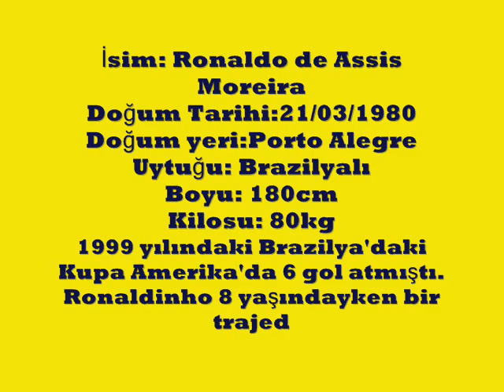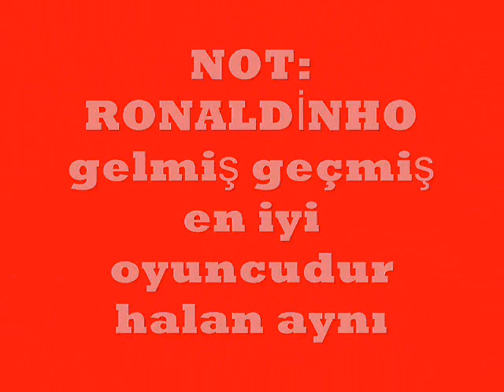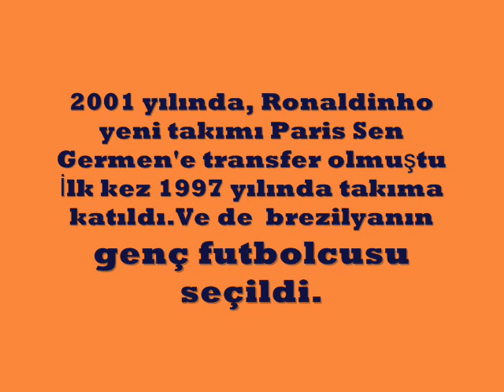RONALDİNHONU HAYATI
Eyüp Kaan Üre

Ronaldinhonun kısaca Hayatı